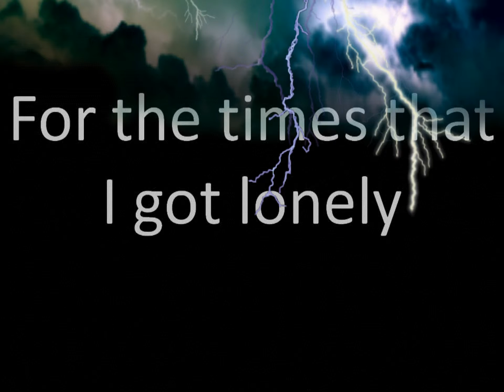P.G. - Intro (The Storm Testimony)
Artist: P.G. (Psalmist G)
Song: Intro
Album: The Storm Testimony (Mixtape) 2012
Year: 2012

NOTE: I messed up on the lyrics in the video, I might redo this video if the small issue becomes big. Lol

ALBUMS:
~ Greater Strength E.P. 2009/2010 ~

P.G. (Psalmist G) from the U.K.